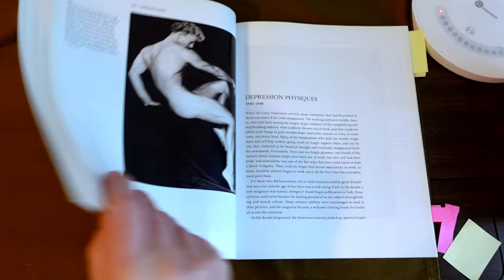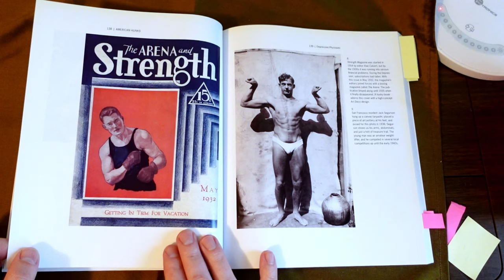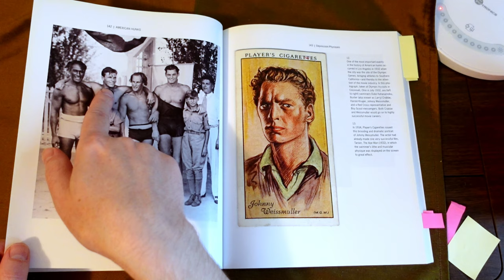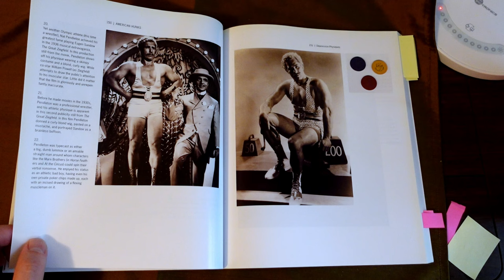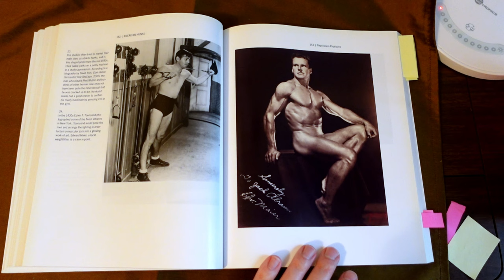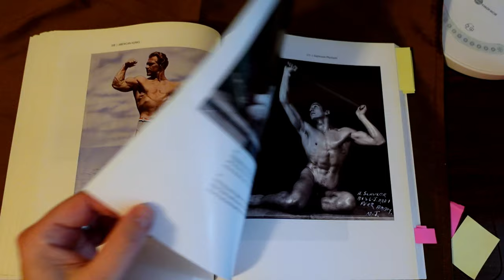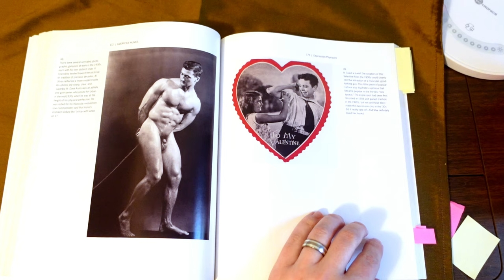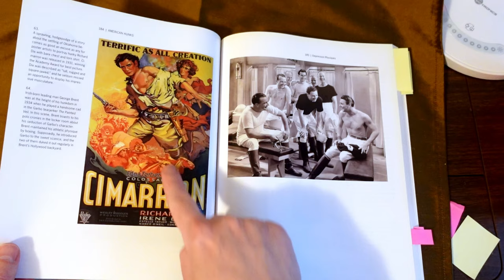American Hunks: Part 3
Thank you for checking out my video!  Let's look at some images in the early days of physique culture.  This book is an amazing overview of the American timeline.  Covering chapter 4.

AMERICAN HUNKS
The Muscular Male Body in Popular Culture, 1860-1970
By David L. Chapman & Brett Josef Grubisic